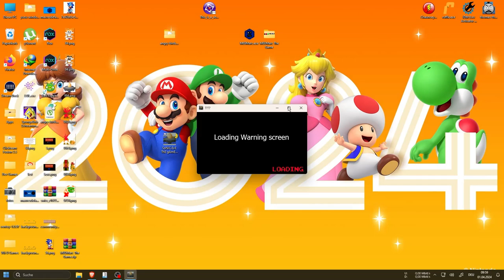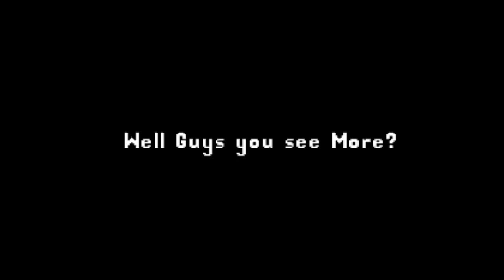SoNiC.ExE ThE gAmE pArOdY The Release Video